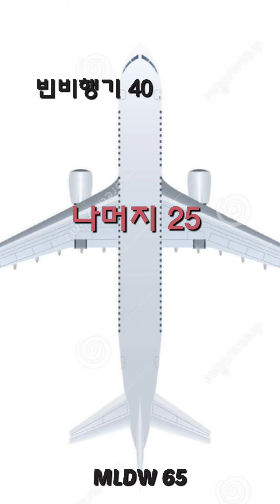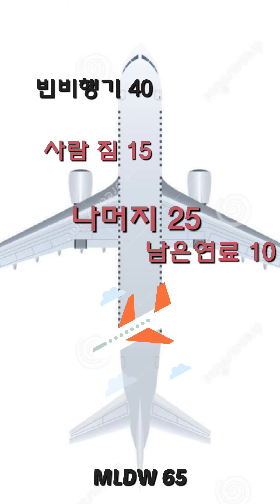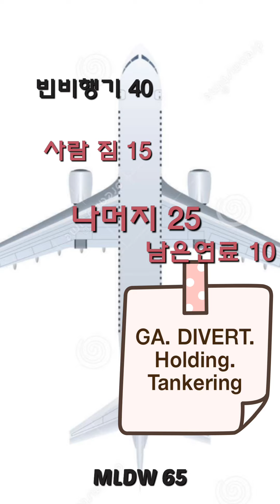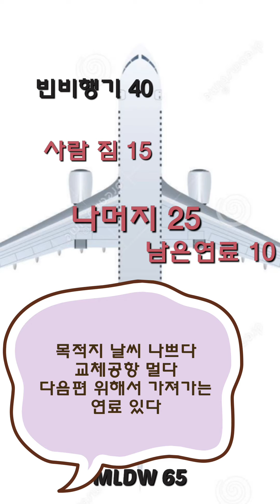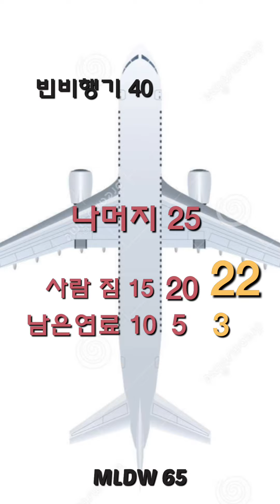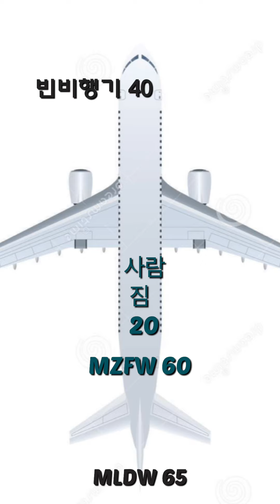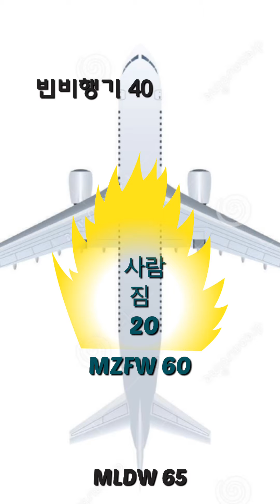아그토어 2부.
1.2부 시청하고 보세용^^